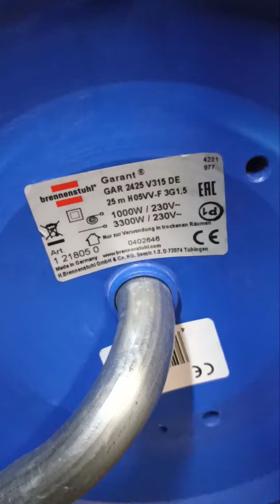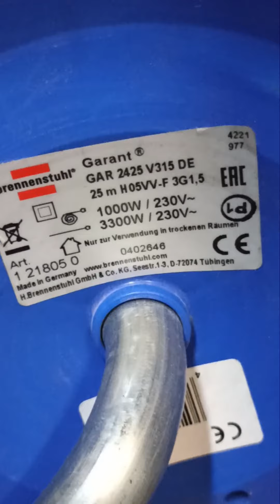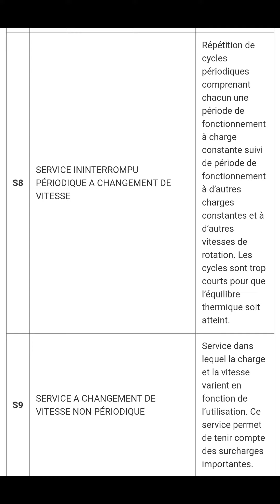puissance multiple d'un appareil électrique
il y a différentes raisons pour qu'un appareil ait plusieurs puissances indiquées sur sa plaque signalétique